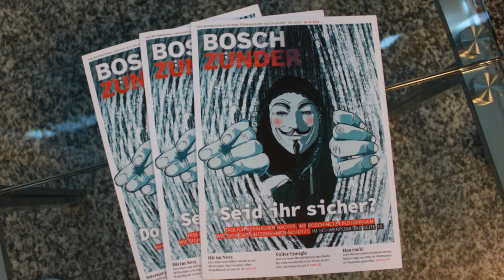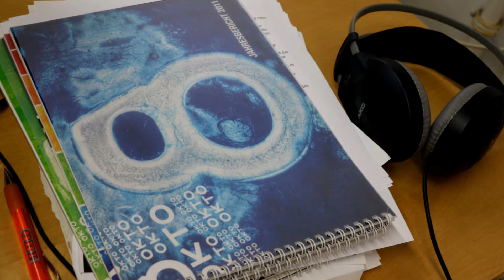REMIX work::sounds 2018/19 - Clip 5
Im Rahmen des Projekts "work::sounds - Wie klingt die Arbeitswelt?" bearbeiteten Schüler*innen berufsbildender Schulen Geräusche, Klänge, Interviewausschnitte und Fotos von vier unterschiedlichen Unternehmen (TTTech, OKTO TV, george labs GmbH, & Bosch).

Mit audiotechnischen Effektgeräten und Samplern komponierten sie unter der musikalischen Leitung von Max Walch (u.a. monophobe) und Tobias Wöhrer ein experimentelles Musikstück und spielten dieses live ein. Für das Video wurden verschiedene Bildaufnahmen bearbeitet und zu einem Clip geschnitten.

Auftraggeber: Arbeiterkammer Wien Konzeption und Durchführung: EDUCULT - Denken und Handeln in Kunst und Kultur